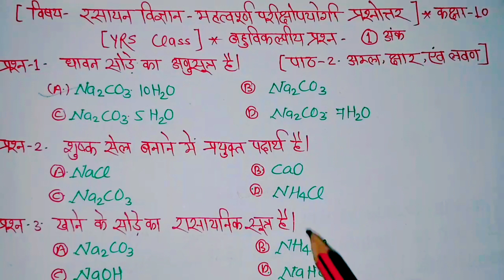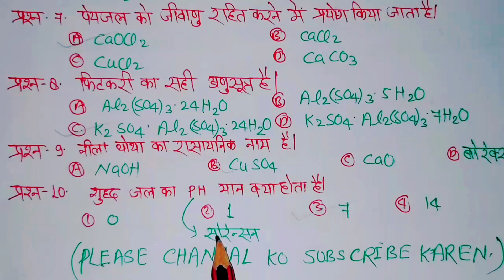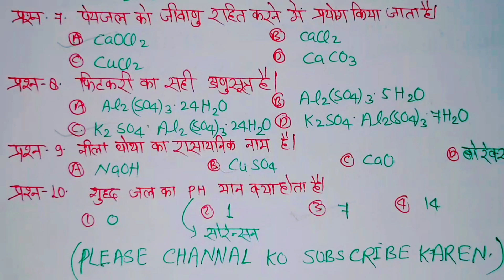अध्याय-2. अम्ल, क्षार‌ एवं लवण | बहुविकल्पी प्रश्न | रसायन विज्ञान | Chemistry | Class-10 | Part-1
अध्याय-2. अम्ल, क्षार‌ एवं लवण | बहुविकल्पी प्रश्न | रसायन विज्ञान | Chemistry | Class-10 |